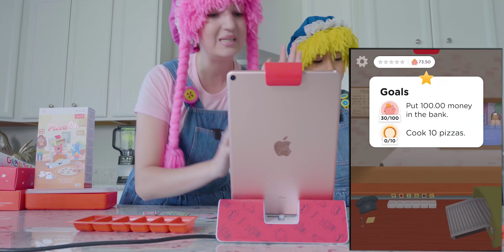Math Games for Kids S4:E84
Nellita becomes one of LittleOsmoGrads and Osmo sends her a fun math game for kids in which we manage our own pizza store, make pizzas and count the ingredients, and we also learn how to count and subtract with this fun productive app.

Nellita se gradua de kindergarten y playosmo le regala el juego de matematicas de pizza para aprender a sumar y restar. Hacemos pizzas y contamos los ingredientes! una buena aplicacion para aprender matematicas!